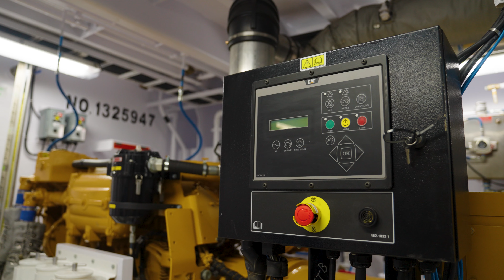Kirby Corporation | Green Diamond Christening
Kirby Corporation proudly christens its latest addition to the fleet, the Green Diamond. In this exciting video, we take you behind the scenes of the christening ceremony, showcasing the vessel's innovative design and advanced features. Witness the traditional breaking of the champagne bottle against the hull and hear from the leaders and engineers who brought this impressive project to life. Discover how the Green Diamond represents Kirby's commitment to sustainability and excellence in maritime operations.